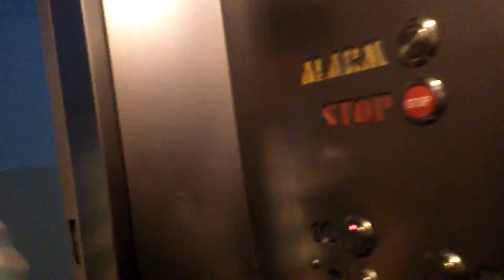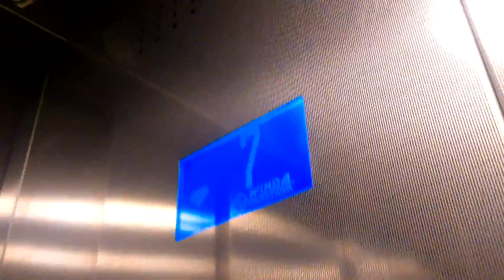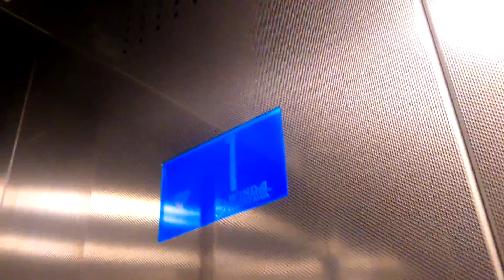Winda ZREMB Osiedlowa z metalową kabiną!! + nowa winda @ Kaspijska 2, Warszawa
Old ZREMB elevator with metalic cab and new elevator.